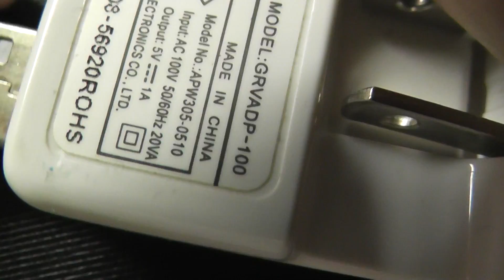ipodmini 紹介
大分古いipodです